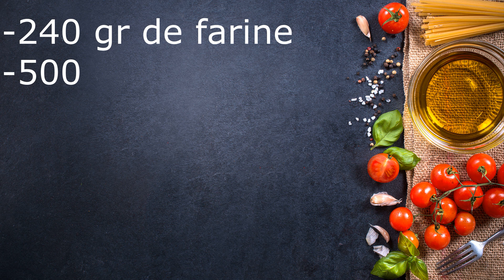RECETTE DE CRÊPES FACILE